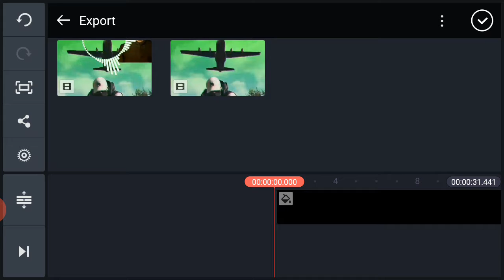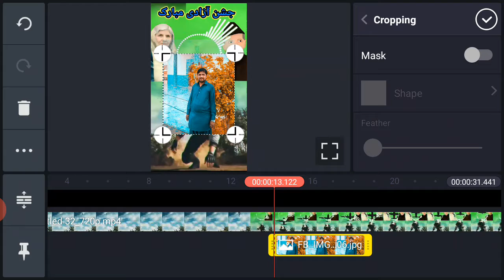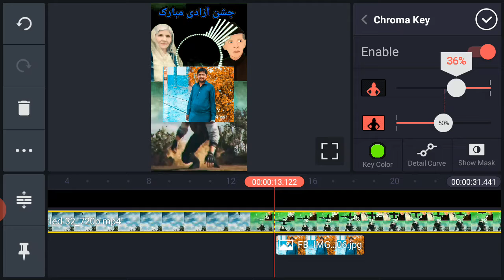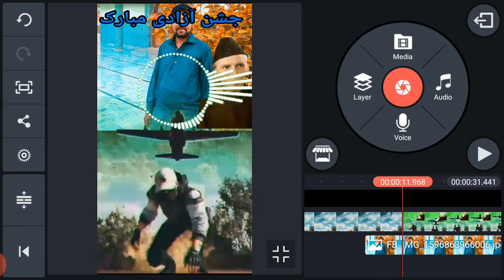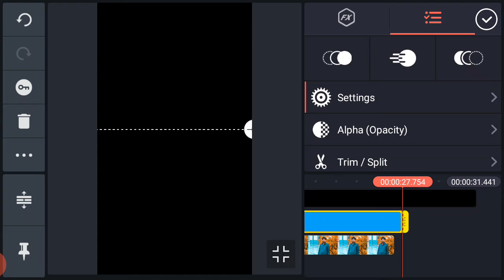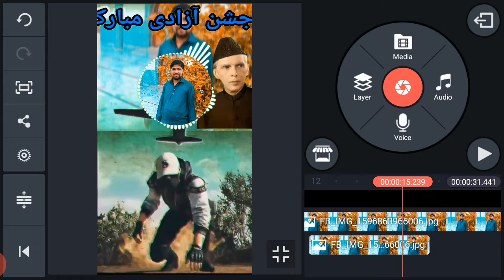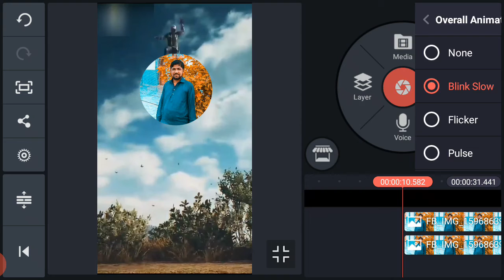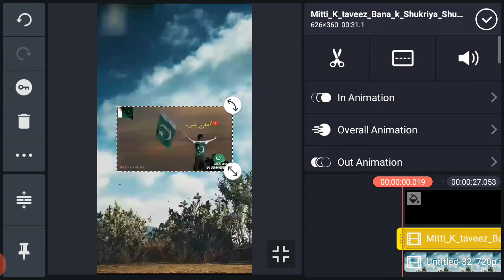Pubg 14 august vfx video editing in mobile | jash ne azadi pubg vfx video editing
. .  This video entertainers Do not take serious
. .  pubg vfx video editing .